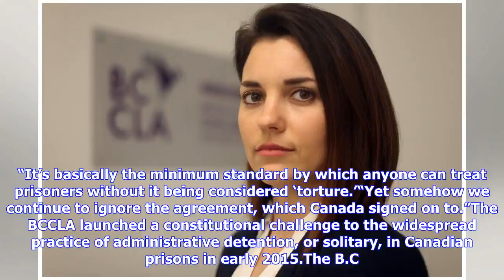Breaking News | Rights groups decry federal government’s appeal of landmark solitary confinement ru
Breaking News | Rights groups decry federal government’s appeal of landmark solitary confinement ruling

By David P. BallStarMetro VancouverTues., June 19, 2018VANCOUVER — When a country’s treatment of prisoners runs afoul of an international law officially dubbed “the Nelson Mandela Rule” — after the South African leader imprisoned 27 years — it raises troubling questions, a Vancouver-based rights group argued Tuesday. So when the B.C. Supreme Court struck down Canada’s practice of holding thousands of its prisoners in solitary confinement for purely administrative, not disciplinary, reasons, it r...